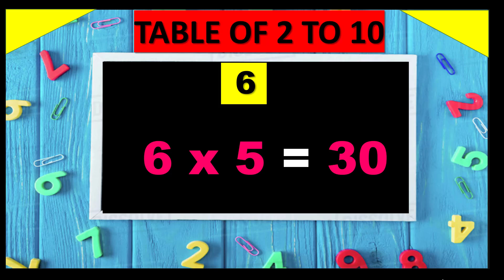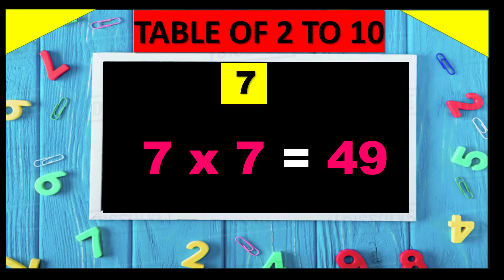6 TO 10 KA PAHADA IN HINDI